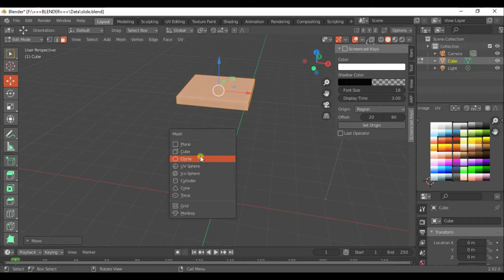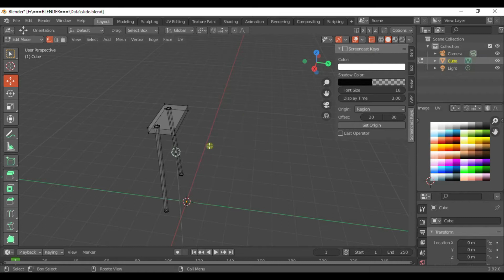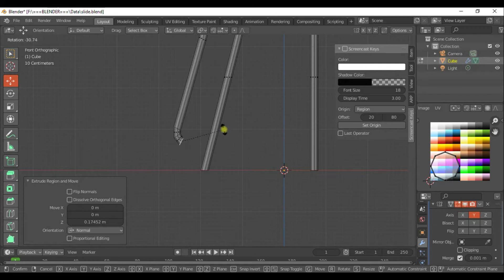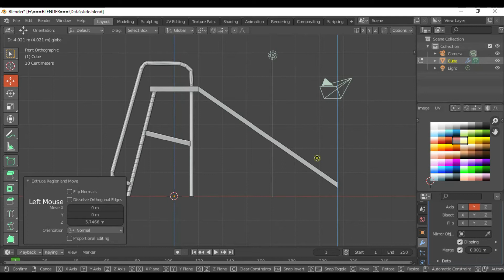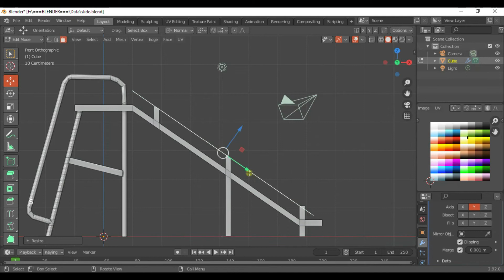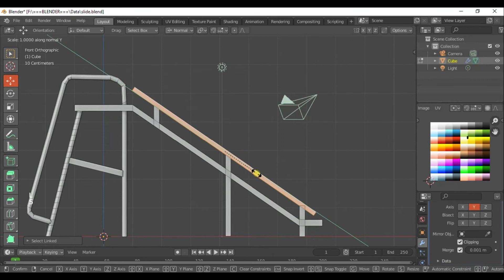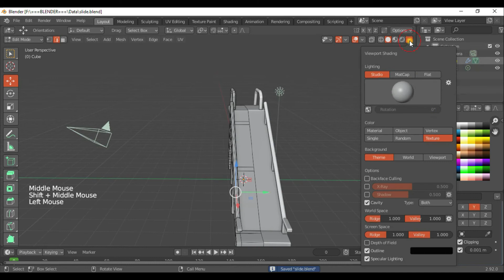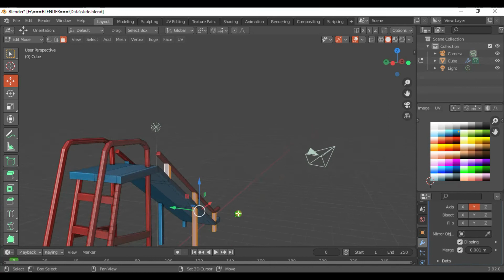Blender Tutorial || Blender Modeling Slide (Low Poly)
Hello friends this is the modeling video created by me. I hope you like it . I create this using blender

In this video you can see me modeling  low poly . just a modeling video at double speed.

I am using my low poly texturing technique - one texture with color squares - so that I can use one material only for all the 3d models of the package which makes the models really suitable for mobile games and devices.

Thank you 3D Logo Animation